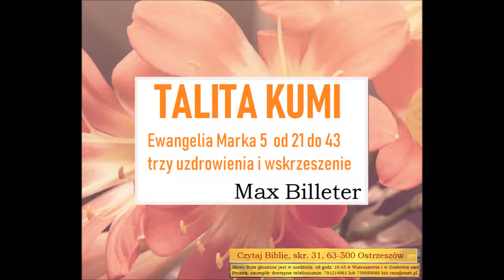Czego uczy mnie Biblia w Ewangelii wg Marka 5,21do43 Talita Kumi Max Billeter A073 Zielone Niwy